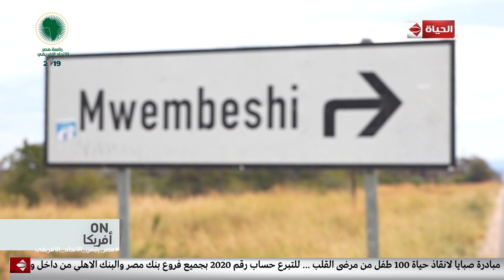أون أفريكا - تقرير من المزرعة المصرية المشتركة مع زامبيا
جزء من حلقة اليوم 9 فبراير 2019 من برنامج أون_أفريكا تقدمه المذيعة منى_سويلم وفيها تغطية خاصة من زامبيا في جنوب القارة الأفريقية وشارع القاهرة فى زامبيا وحلقة خاصة عن دور مصر في أفريقيا واستعراض العلاقات بين مصر وافريقيا بصفة عامة وبين مصر وزامبيا بصفة خاصة وذلك بالتزامن مع رئاسة مصر للاتحاد الافريقي.